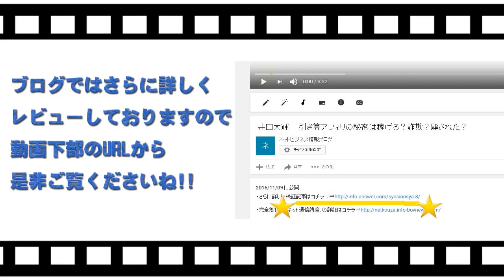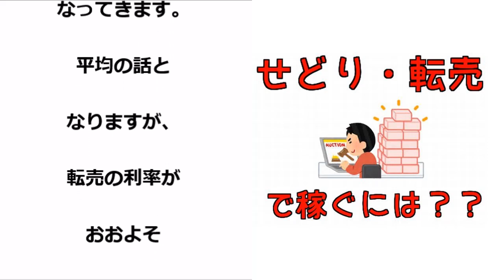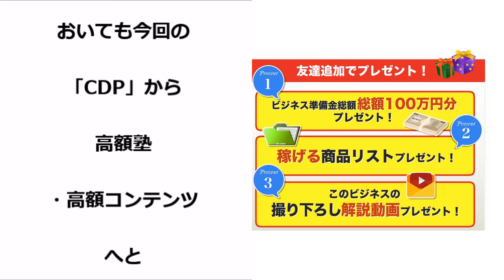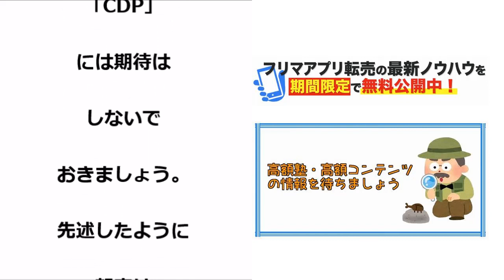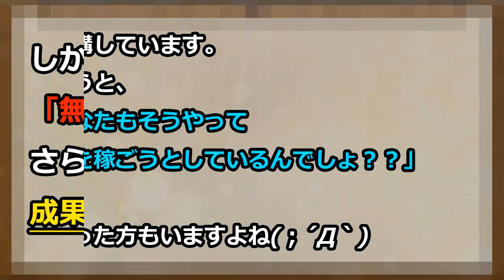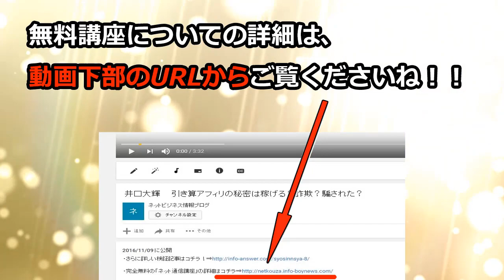佐藤一成 CDP -Chase a Dream Projectって稼げる？詐欺？騙された？ 「転売」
佐藤一成　詐欺
佐藤一成　評価
佐藤一成　評判
佐藤一成　返金
佐藤一成　騙された
佐藤一成　暴露
佐藤一成　相談
佐藤一成　レビュー

CDP　詐欺
CDP　評価
CDP　評判
CDP　返金
CDP　騙された
CDP　暴露
CDP　相談
CDP　レビュー